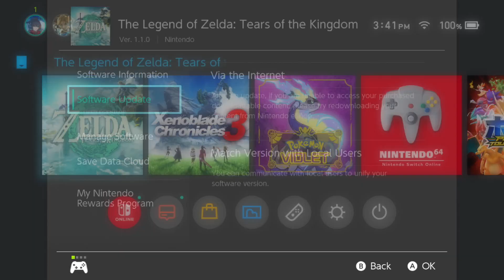Legend of Zelda Tears of the Kingdom - 01 - Prologue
Join us as we return to Hyrule in the next instalment after Breath of the Wild.

Powered by AverMedia Live Gamer Portable 2 Plus